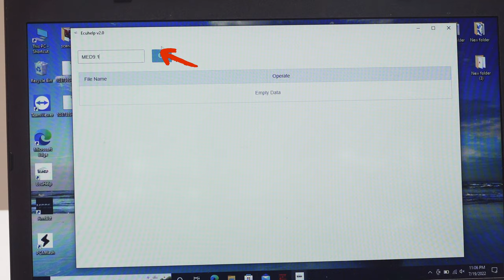ECUHelp ECU Bench Tool test method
ECU Bench Tool is a universal bench service tool.
The software automatically detects the ECU and memory types, which simplifies the process for the user. Access to the available memories is then granted, and the software allows you to individually read/write the desired data.

ECU Bench Tool allows you to read/write Bosch EDC ECU's using the TriCore processor on bench without actually opening the lid - which also includes access to the full flash areas (IROM/XROM and EEPROM).
This will make life a lot easier for engine controllers for which OBD programming protocols are not yet available, it will speed up the task of working with such vehicles no end.